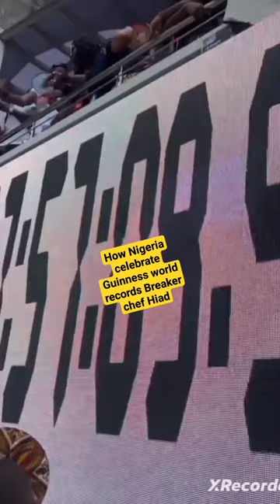Meet the Chef Who Just Broke a Guinness World Record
Unbelievable! Meet the Chef Who Just Broke a Guinness World Record hilda baci guinness world book of records guinness world record hilda bacihilda baci cookathon Hilda baciGuinness world records 2023 guinness book of world recordsguinness